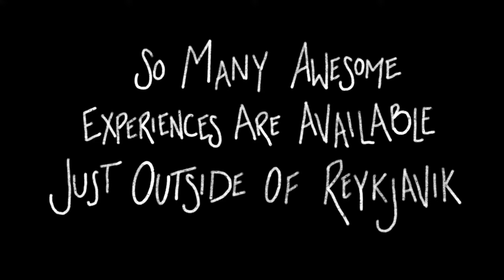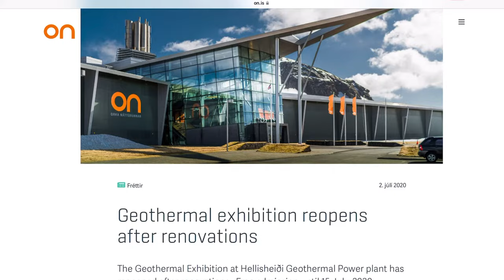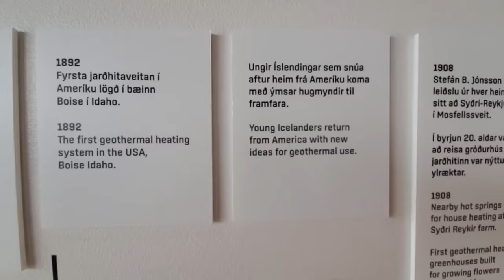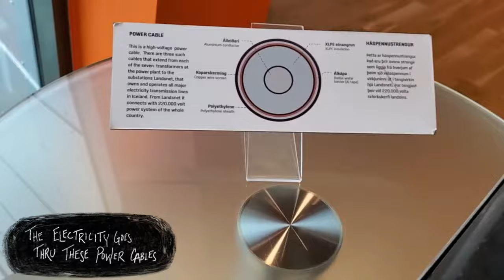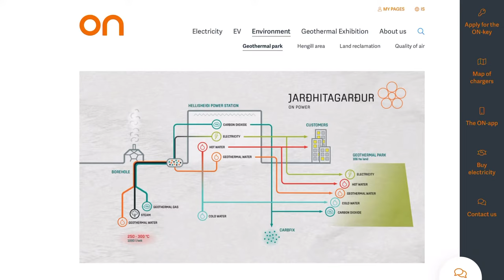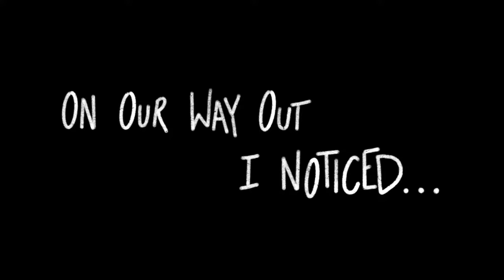Geothermal Power Tour!!! 🔋 Walk with Us as we Tour The Geothermal Energy Exhibition in Iceland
Join me on a somewhat sloppy (there were things I wish I had filmed but didn’t think to at the time) tour of the Hellishidi Power Plant and The Geothermal Energy Exhibit at ON Power.

I became aware Iceland’s use of geothermal power after watching Down to Earth with Zac Efron and realizing that Iceland is a leader in re-newable energy and they are working hard to share their knowledge worldwide. We were able to visit in 2021 and tour a a green energy plant and now my faith in humanity is on its way to being restored.

According to the Government of Iceland fossil fuels are used only for transport. which accounts for 15% of its energy use. 85% is from renewable resources

85%25 of all houses,and 27%25 from geothermal power